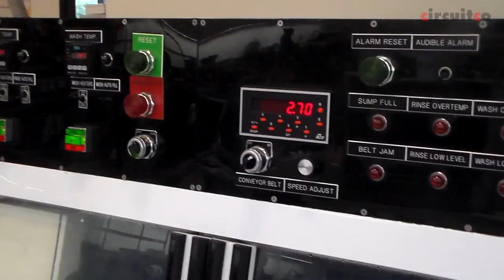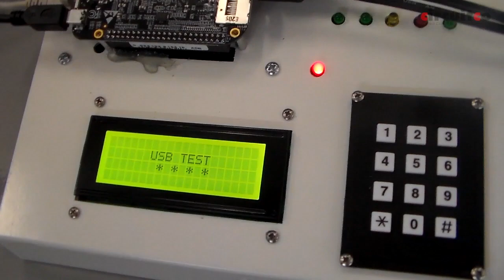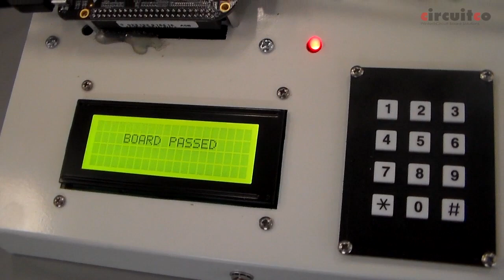The Making Of BeagleBone Black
The Making Of BeagleBone Black by CircuitCo